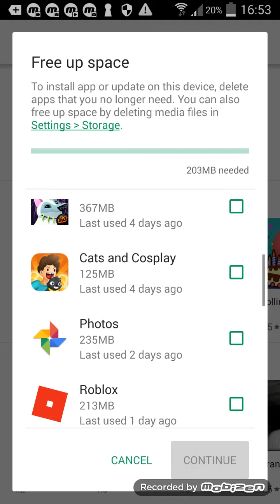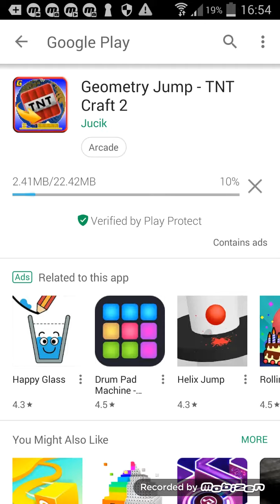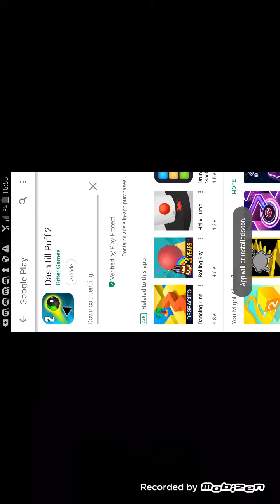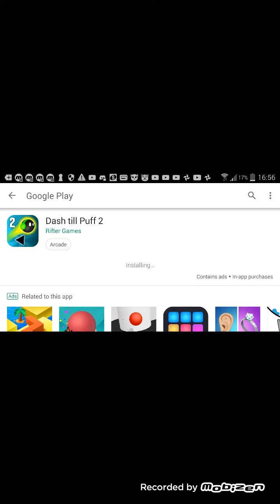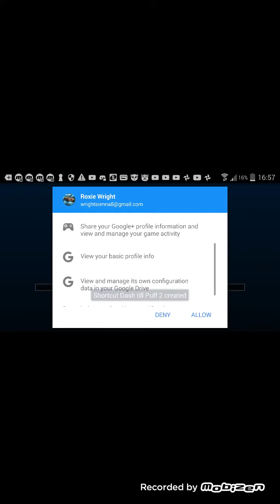Geometry dash copies